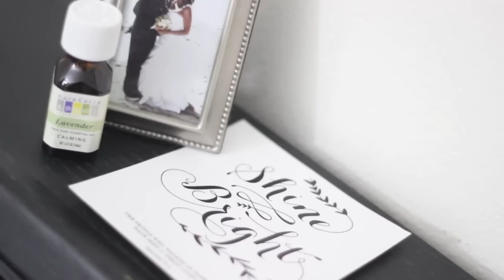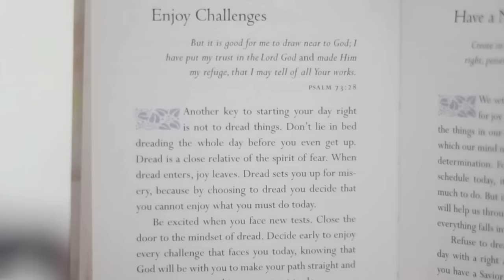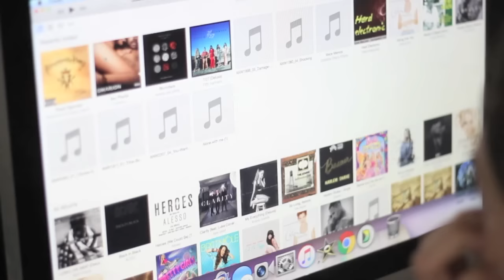My Morning Routine!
Thank you so much to Farmacy for partnering with me in this video.
MORE!